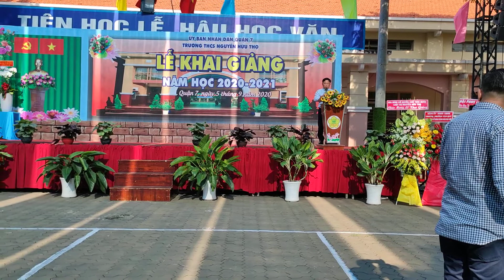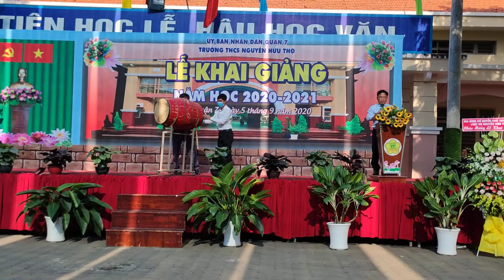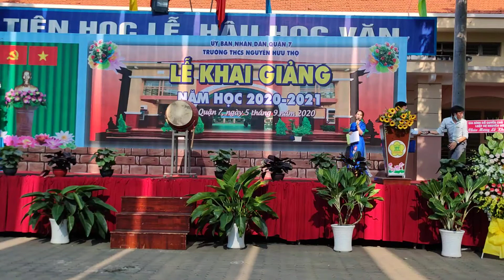LỄ KHAI GIẢNG NH 2020-2021 (P1)